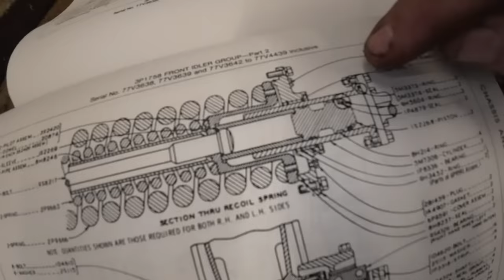We ran into several problems Installing the blade on the Cat D8K and getting it ready for paint!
We ran into one problem after another with the old D8K. We installed the blade and got a couple surprises right away. Follow along to see what we found out.

Previous video on picking up the Cat D8K

Hauling the blade back to shop

Exhaust and service work